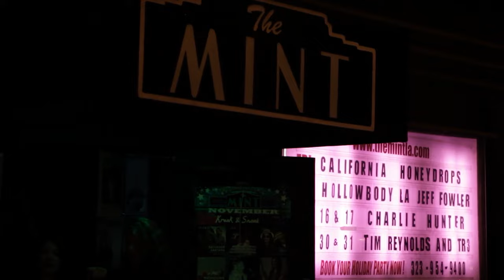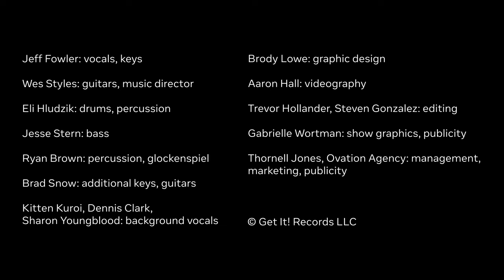A Steely Dan-Sounding Original (Live!) - I'll Try - Jeff Fowler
Credits:
Jeff Fowler: keys, vocals
Wes Styles: guitars, music direction, audio mixing/production
Eli Hludzik: drums, percussion
Jesse Stern: bass
Ryan Brown: percussion, glockenspiel
Brad Snow: additional keys, guitars
Dennis Clark, Kitten Kuroi, Sharon Youngblood: background vocals
Brody Lowe: graphic and title design
Aaron Hall: videography
Trevor Hollander, Steven Gonzalez: video editing and color
Gabrielle Wortman: show graphics, publicity
Thornell Jones, Ovation Agency, management/marketing

🎙️ About Jeff Fowler:

Jeff Fowler is an Los Angeles-based singer-songwriter with a very cute dog.  On October 24, he will premiere a new video series called "The Fowlerwood Sessions" where he and his band record from his living room!